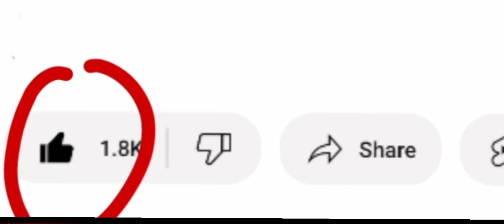X-Stream 20 Plant Aeroponic Propagator SET UP and REVIEW. Easy plant cuttings propagation.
In this video I am reviewing and setting up my new Aeroponic Propagator and showing viewers how to set it up.